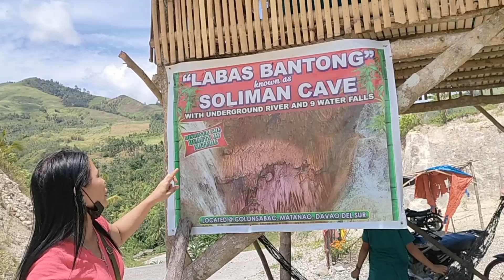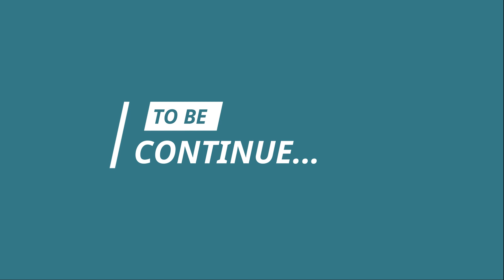SOLIMAN CAVE WITH UNDERGROUND RIVER AND 9 WATER FALLS AT MATANAO, DAVAO DEL SUR, PHILIPPINES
SOLIMAN CAVE WITH UNDERGROUND RIVER AND 9 WATER FALLS AT MATANAO, DAVAO DEL SUR

DITO NIYO MAKIKITA ANG KAGANDAHAN SA LUGAR NG DAVAO DEL SUR, NAKAKAMANGHA ANG KANILANG MGA BUKIRIN LALO NA SA KANILANG MGA TANAWIN AT KAPALIGIRAN...

MWAHHH!